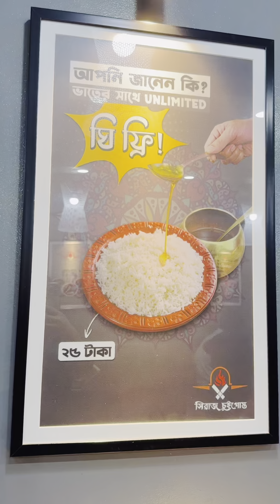প্রথমবার সিরাজের চুইগোস্ত খেতে আসলাম 😋 | Sumaiya Robayed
Welcome Sumaiya Robayed Youtube Channel. It's Me Md. Robayed Ahmed Bappi And I Am A Bangladeshi Small Vloger.

** ANTI-PIRACY WARNING **
This content is Copyright to Sumaiya Robayed. Legal action will be taken against those who violate the copyright of the following material presented!
Thank you - Sumaiya Robayed